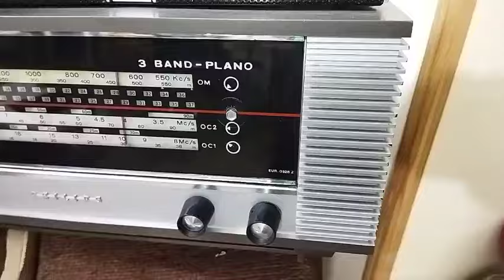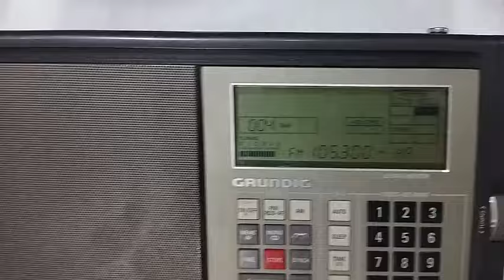مجموعه كاسيتات + راديو نليفونكن - Cassette set + Nelefunken radio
مجموعه كاسيتات + راديو نليفونكن
راديو فيليبس لمبات موديل 22RB365/00S تروبيكانا  AM - SW -
وزن 2.750 كج  ابعاد  41*17*16 سم
صنع فى هولاندا
راديو سونى موديل  TR-915 كهرباء وحجارة AM-SW
كاسيت باناسونيك موديل RX-CW65 +  راديو  FM - AM
وزن 6.400 كج  ابعاد  74*17*17 سم
كاسيت باناسونيك موديل RX-CT890 +  راديو  FM - AM
وزن 6.500 كج  ابعاد   60*25*20 سم
راديو تليفونكن موديل D655WK -  المانى AM -SW -
وزن 5.700 كج  ابعاد  36*27*21 سم
صنع فى المانيا
كاسيت ناشيونال موديل  RX-5030F +  راديو  FM - AM
كاسيت ناشيونال موديل  RQ-543ADS +  راديو   - AM
كاسيت ناشيونال موديل  RQ-565D +  راديو   AM
راديو سونى موديل ICF-SW7600GR  ديجيتال متعدد الموجات
راديو سانجين موديل ATS 505 ديجيتال متعدد الموجات  -
صنع فى تايوان
راديو جروندج موديل  SATALLIT  700  متعدد الموجات
وزن  1.800  كج  ابعاد  30*18*6 سم
صنع فى البرتغال
راديو سونى موديل  ICF-SW100  ديجيتال متعدد الموجات  -
راديو ناشيونال موديل R-217R مزود ب جراب بنى AM - SW
صنع فى تايوان
كاسيت ناشيونال موديل RX-1490W +  راديو  FM - AM  -
وزن 2.300 كج
صنع فى اليابان
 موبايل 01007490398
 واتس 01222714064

Cassette set + Nelefunken radio
Philips Radio Bulbs Model 22RB365/00S Tropicana AM - SW -
Weight 2.750 kg, dimensions 41*17*16 cm
Made in Holland
Sony radio model TR-915, electric and stone AM-SW
Panasonic cassette player model RX-CW65 + FM - AM radio
Weight 6,400 kg, dimensions 74*17*17 cm
Panasonic cassette player model RX-CT890 + FM - AM radio
Weight 6,500 kg, dimensions 60*25*20 cm
Telefunken Radio Model D655WK - German AM - SW -
Weight 5,700 kg, dimensions 36*27*21 cm
Made in Germany
National Cassette Model RX-5030F + FM - AM Radio
National Cassette Model RQ-543ADS + Radio - AM
National Cassette Model RQ-565D + AM Radio
Sony Radio Model ICF-SW7600GR Digital Multi Band
Sangean Radio Model ATS 505 Digital Multi Band -
Made in Taiwan
Grundig SATALLIT 700 multi-band radio
Weight 1,800 kg, dimensions 30*18*6 cm
Made in Portugal
Sony Radio Model ICF-SW100 Digital Multi Band -
National Radio Model R-217R with brown case AM - SW
National Cassette Model RX-1490W + FM - AM Radio -